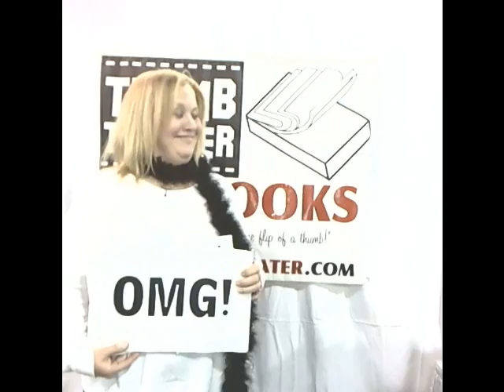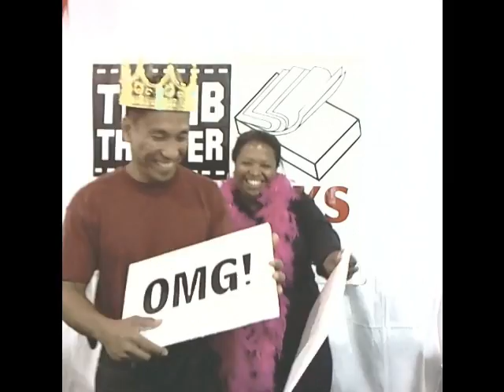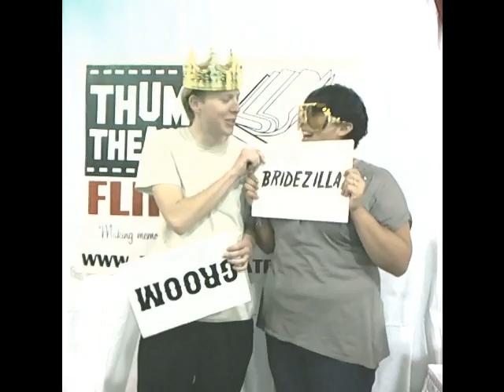BrideWorld Expo Orange County Thumb Theater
Thumb Theater Flipbooks